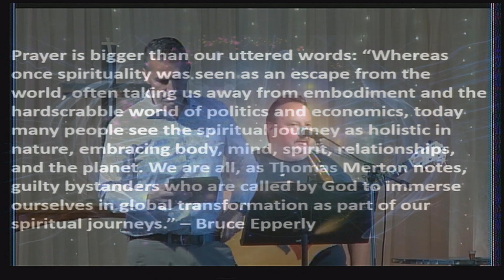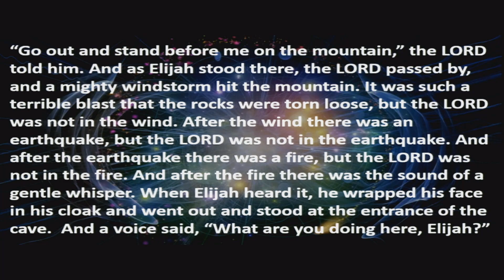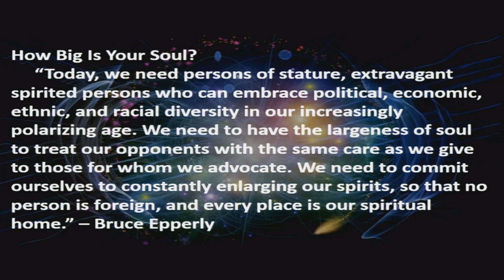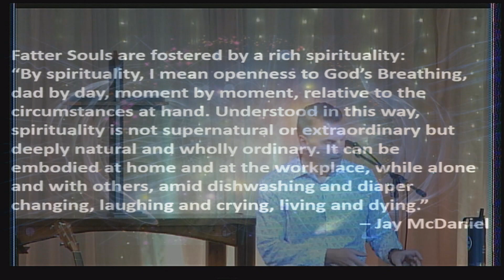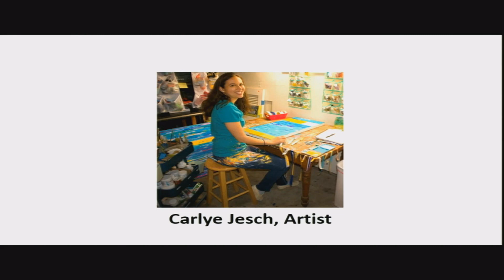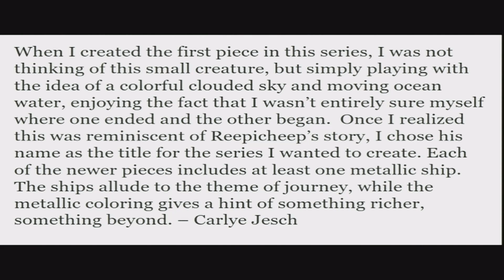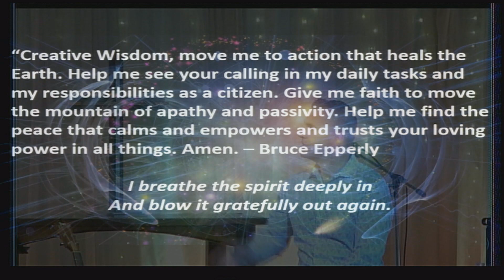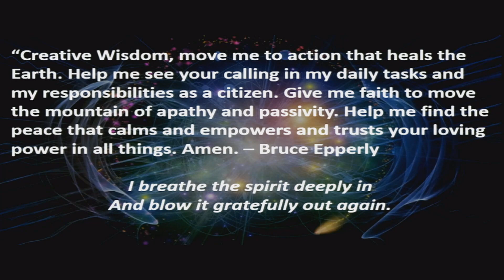Entangled Prayer Week 4: Spiritual Adventures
Prayer is about living and breathing attuned to God in a dynamic relationship. We do our best to remain conscious of the spiritual sea we’re all swimming in, responsive to the winds of the spirit, and humble enough to admit that we may have been nudged by God without knowing it was God, which should elicit awe.  When lived this way, life is truly a spiritual adventure that leads us to deepening maturity and service toward the world’s wellbeing.
     Note: This teaching includes a brief meditation leading into communion before the teaching on prayer.